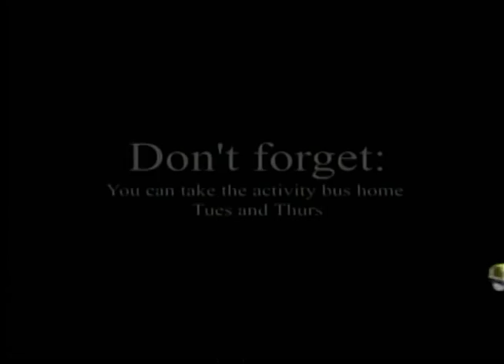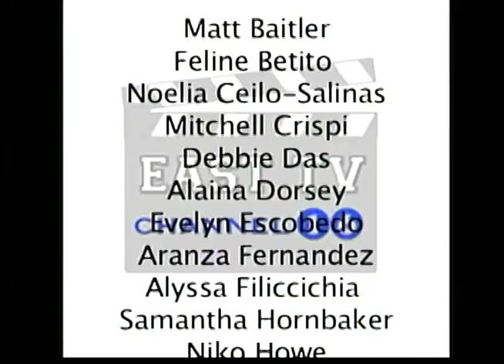WolfPack News 10.7.15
Third Time's the Charm